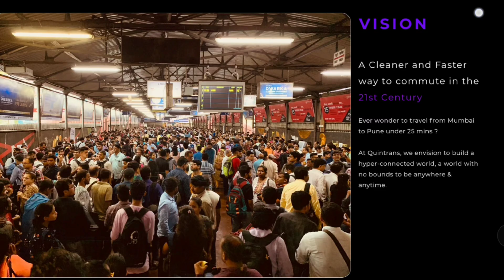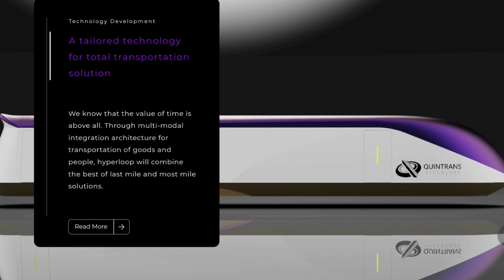Mumbai To Pune Quintrains Hyperloop Train in India